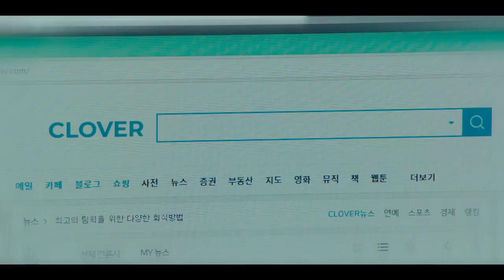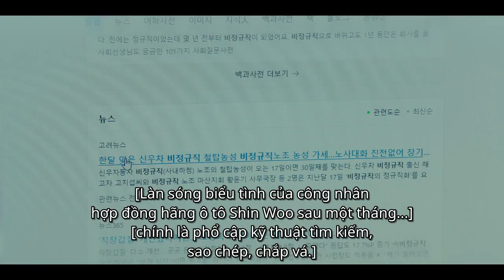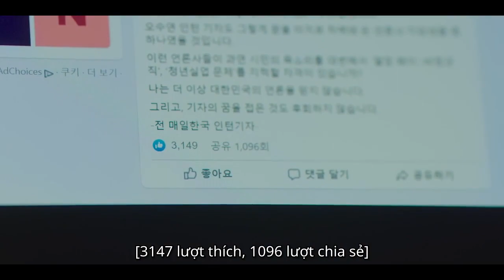Phóng viên thực tập nói ra tiếng lòng sự thật | Hush Tập 06 | iQIYI Vietnam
Chuyển thể từ cuốn tiểu thuyết “Sự yên lặng chết người”, kể về hành trình lựa chọn giữa lương tâm và sinh mạng. Đây là một bộ phim công sở nói lên tiếng lòng của dân văn phòng về những mặt xấu xí của lòng người. Im Yoon Ah vào vai một nữ phóng viên thực tập ngay thẳng, nhiệt tình dũng cảm, có gì nói đấy, từng bước trưởng thành, trở thành một phóng viên xuất sắc dưới sự dẫn dắt của Hwang Jung Min. Vai diễn của Hwang Jung Min là một phóng viên lão làng, nhưng lại bị gánh nặng từ cả chồng, cha lẫn cấp dưới khiến cô không thể không thỏa hiệp khi phải lựa chọn giữa chính nghĩa và sự thật trong các mối quan hệ phức tạp của mình.